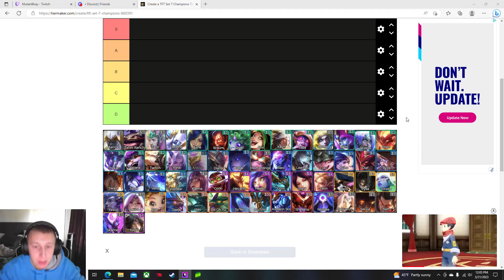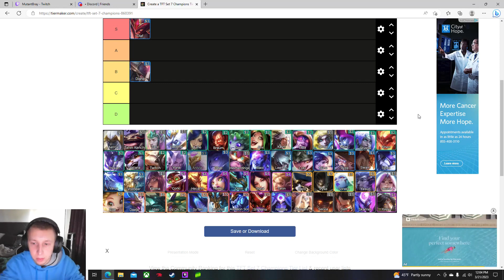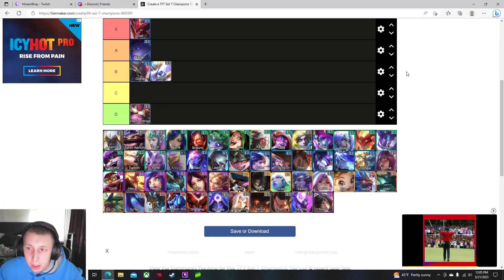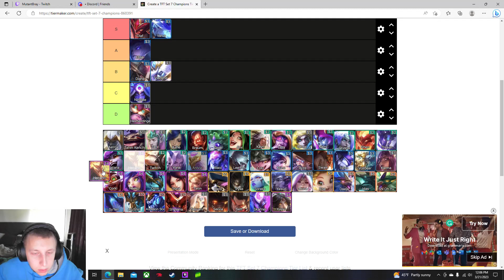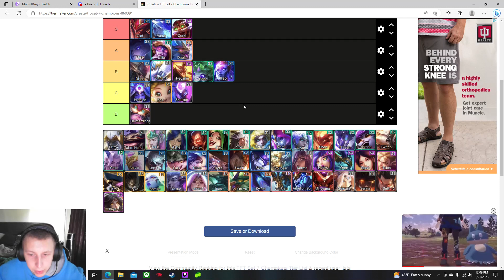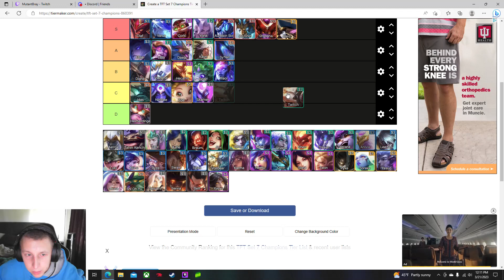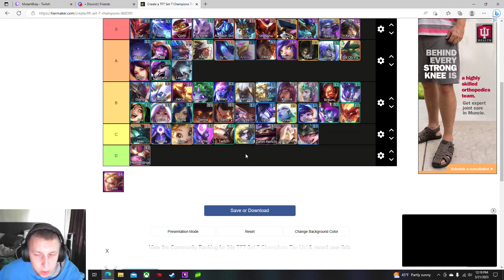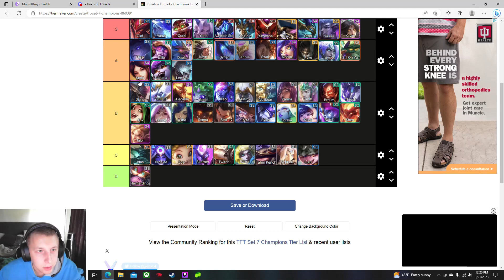TFT Set 7 Tier List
My favorite TFT set!!